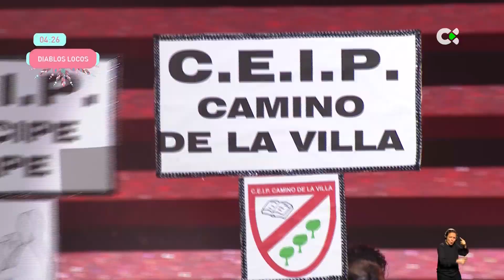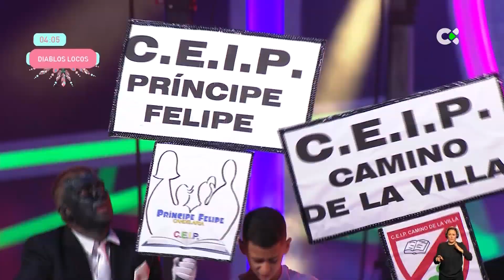Diablos Locos 2022 (Final)